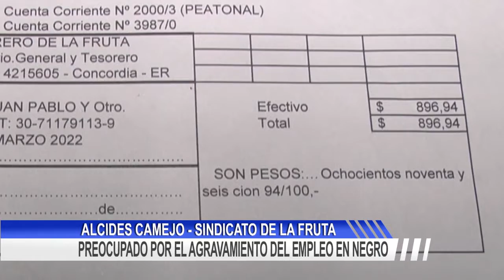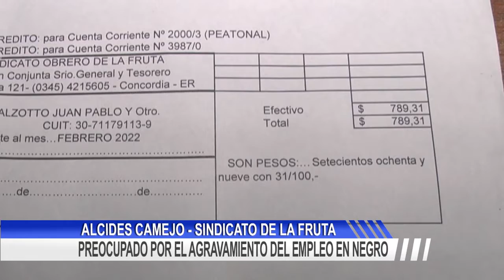PREOCUPADO POR EL AGRAVAMIENTO DEL EMPLEO EN NEGRO